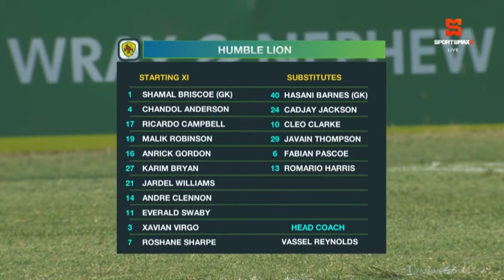Cavalier FC vs Humble Lion FC ends in 1-1 stalemate in JPL MD21 clash! | Match Highlights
SportsMax TV presents the Highlights of Cavalier FC vs Humble Lion FC in Jamaica Premier League, Matchday 21.